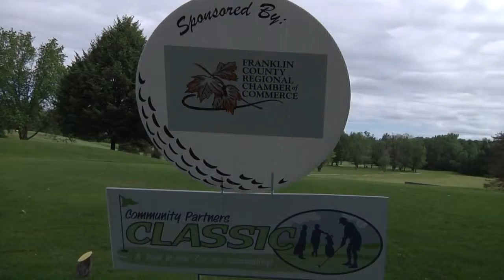Clip: NCSS here for You: CPC 2015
Host Joe Halko presents remotely from the Champlain Country Club in Swanton, VT so you can too be a part of our 9th Annual Community Partner Classic golf tournament. This year, we are helping the country club to celebrate their 100th year anniversary!